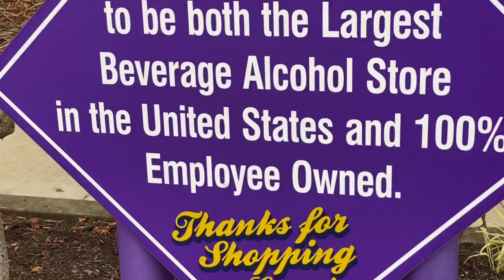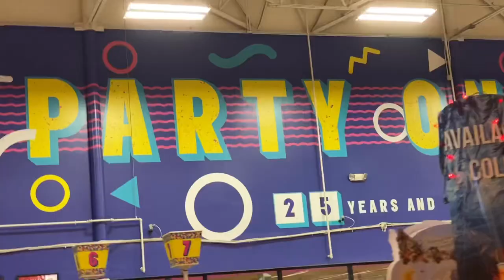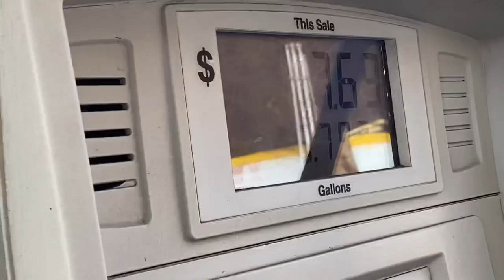the official cincinnati vlog.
the only cincinnati vlog you will ever need to watch. seriously. it’s that good. enjoy. or don’t. i don’t care.

Snap 👻: givenisdabomb
YouTube ☕️: honey, just smash that sub button wryd

+ ABOUT ME +
name: given shane warner
age: 18
camera: iPhone 11 Pro
how i edit: VLLO and iMovie
roller coaster enthusiast 🎢
trilingual: english, danish, german